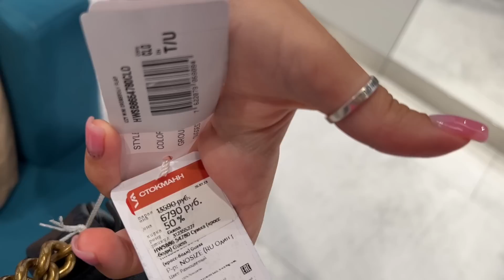Отмечаем ДР Мамы 💥 Распаковка подарков ☺️ Купила себе новую сумку 🙈